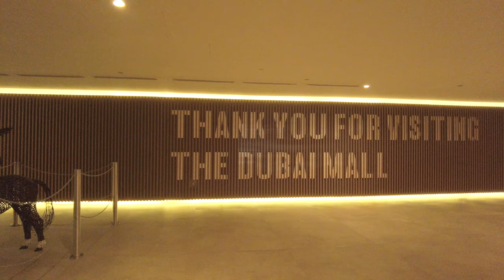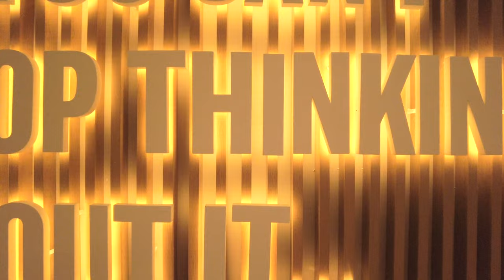[4K] Dubai Mall Waterfront Promenade Downtown Weekend Walking Tour | Burj Khalifa & Dancing Fountain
Walking along the Waterfront Promenade
At the foot of the Burj Khalifa, along the Dubai Mall and the Burj Khalifa lake, you can find the waterfront promenade, where you have a magnificent view of the Dubai fountain. Along this Waterfront promenade you will find numerous restaurants where you can have lunch and dinner with a view of the largest fountain show in the world. Especially in the evening it gets busy on the Waterfront promenade and during the fountain show it might take some time to find a spot along the lake. Make sure you arrive at the promenade on time to find a spot for the free show, because the show only takes a few minutes.

Dubai Mall Waterfront Promenade restaurants
You can find plenty of restaurants with large outdoor seating areas along the Waterfront Promenade on the side of the Dubai Mall. Here you have a perfect view at the Burj Khalifa lake. When it is too hot on the terrace you can also sit inside the air conditioning. Some examples of restaurants along the Waterfront Promenade are Wafi Gourmet, Red Lobster, P.F. Chang's, Katana's Robata Sushi bar, Texas Roadhouse, TGI Fridays and Five Guys. You also have a perfect view at the Dubai fountain from the large balcony of the Apple Store on the first floor of Dubai Mall. But for the best view at the Dubai fountain you can take a seat in one of the restaurants of the Souk Al Bahar, which you reach from the Waterfront Promenade via the bridge.

Souk Al Bahar
Opposite the Waterfront Promenade and the Dubai Mall you will find the Souk Al Bahar, a modern Arab souk consisting of several floors with numerous shops and restaurants. From these restaurants you will have the best view at the fountain show, because the restaurants are located right in front of the Burj Khalifa. In addition to the fountain show, there is a spectacular light show on the Burj Khalifa once every hour. You can see this light show from the opposite restaurants. The best views are from the Lebanese restaurant Abd El Wahab, the Italian seafood restaurant Bice Mare, the Turkish restaurant Günaydın and the Lebanese seafood restaurant Sammach, The restaurants of the Souk Al Bahar are very popular in the evening and therefore it is recommended to reserve a table in advance.

⏰Timestamps⏰
00:01 - Highlights
02:37 - Waitrose The Dubai Mall
05:05 - Exit to Waterfront Promenade
06:26 - Waterfront Promenade
08:37 - Souk Al Bahar
10:38 - Dubai Dancing Fountain Show
13:49 - Time Out Market
22:02 - Burj Khalifa Light Show
27:54 - Timelapse

***This Video is Made to show the city and the environment, and not intentionally if you are present on this video. Thank You!

We really appreciate your support that will help us to grow this channel. Thank You So Much!

Tools Used for Video Editing, Camera and Accessories
1. iMovie
2. Final Cut Pro X
3. Canon 60D
4.DJi Osmo Mobile
5.DJi Ronin-SC
6. DJi Osmo Pocket

● largest mall in the world
● uae
● downtown dubai

💟 [4K] WOULD YOU RATHER SAVE EARTH? TERRA….)